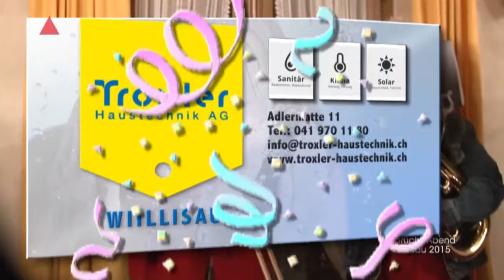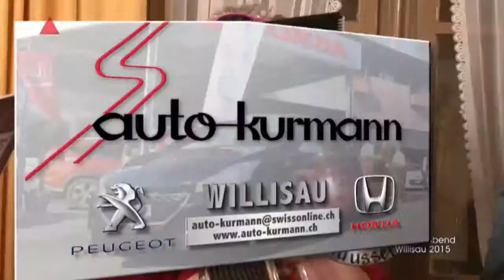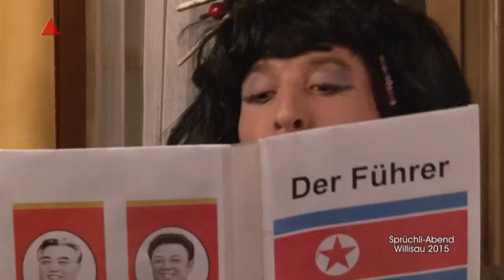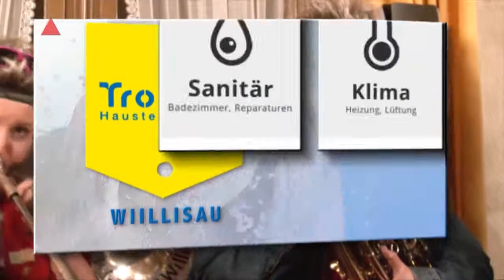Willisau 15 02 Sprüchliabend Teil 5